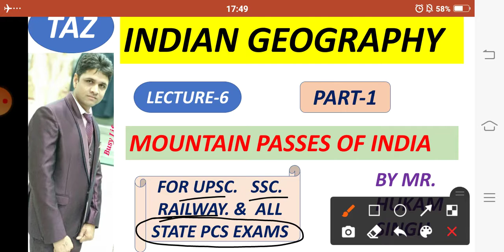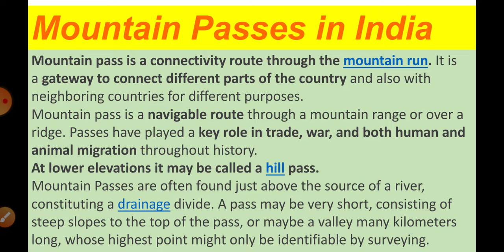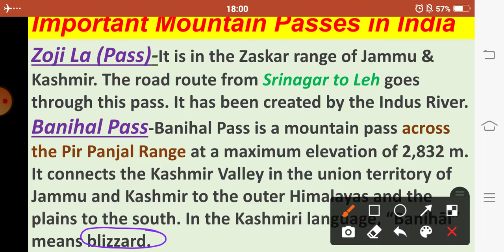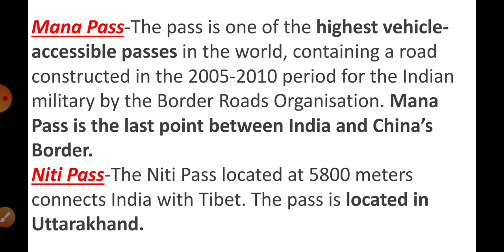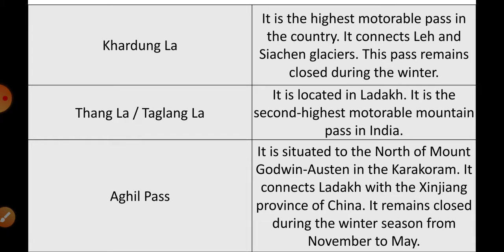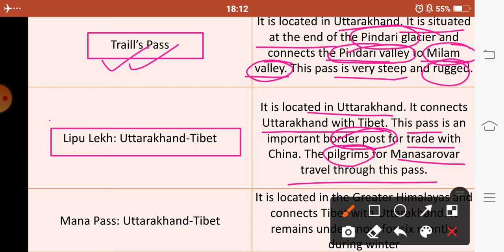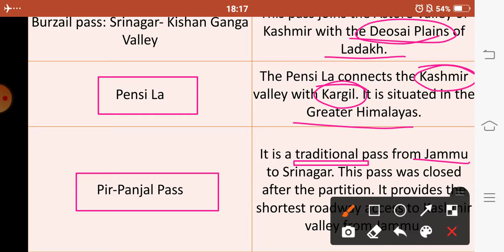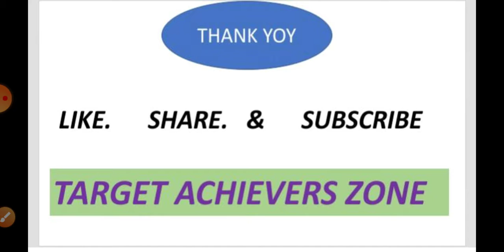MOUNTAIN PASSES OF INDIA | भारत के पर्वतीय दर्रे | HIMALAYAN MOUNTAIN PASSES | हिमालय पर्वत दर्रे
भारत के पर्वतीय दर्रे

MOUNTAIN PASSES OF INDIA UPSC

MOUNTAIN PASSES OF INDIA THROUGH MAP

MOUNTAIN PASSES UPSC

MOUNTAIN PASSES OF INDIA BY HUKAM SINGH

INDIAN GEOGRAPHY BY HUKAM SINGH

HIMALAYAN MOUNTAIN PASSES

हिमालय पर्वत दर्रे

passes of india
major mountain passes of india
mountain passes of india trick
mountain passes
important passes of india
mountain ranges of india
mountains of india
important mountain passes of india
important mountain passes in india
passes
mountain passes in india
mountain ranges in india
mountain pass
passes in india tricks
mountain passes of india in hindi
indian geography

HELLO STUDENTS ATTEND THIS GEOGRAPHY CLASS FROM HUKAM SINGH SIR AND GRASP THESE BEAUTIFUL CONCEPTS OF MOUNTAIN PASSES OF INDIA